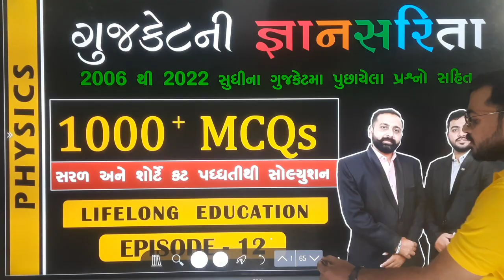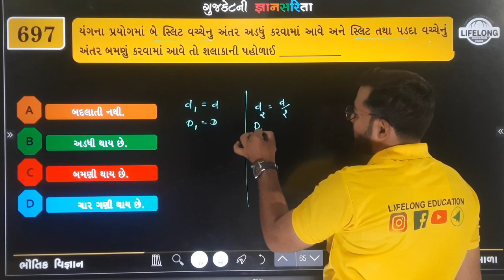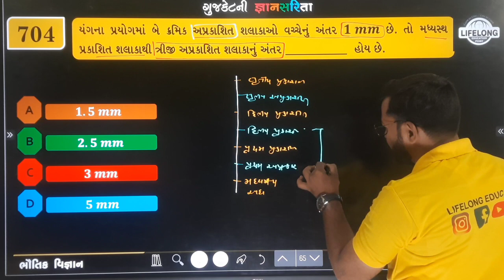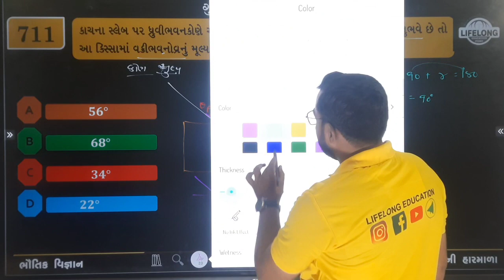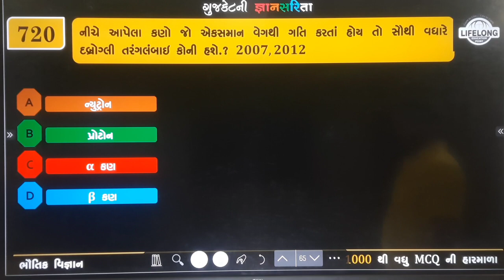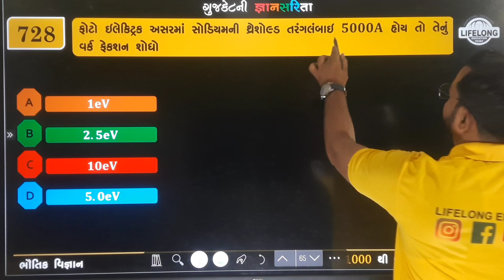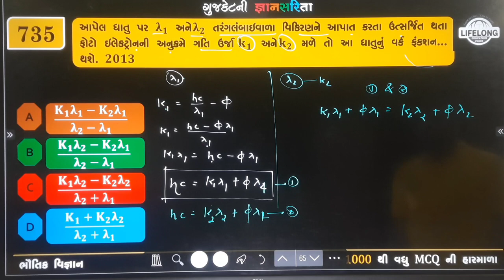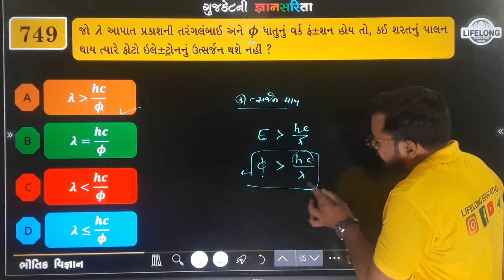GUJCET GYANSARITA | Episode 12 | 1000 MCQ SERIES| PHYSICS | LIFELONG EDUCATION | RAVI SAVALIYA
For Download this PPT

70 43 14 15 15